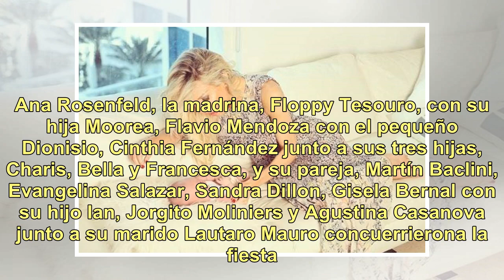La intimidad del cumpleaños de Matilda, la hija de Luciana Salazar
Luciana Salazar celebró el primer año de su hija, Matilda. La conductora de Chismoses eligió el mismo día para bautizar a su pequeña y conmemorar su aniversario. Después de la misa, los invitados se trasladaron a un salón del Hotel Alvear Icon de Puerto Madero, donde se llevó a cabo la gran fiesta d...